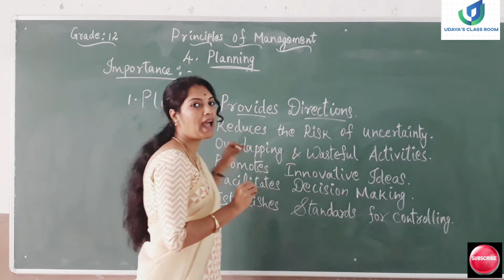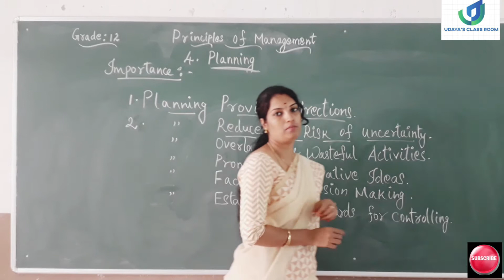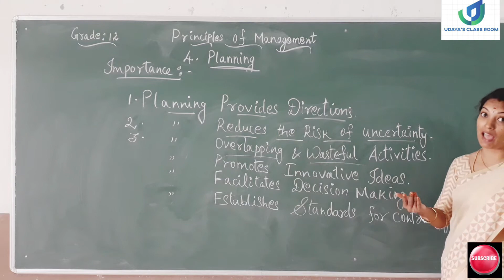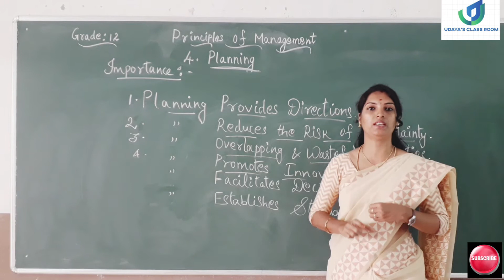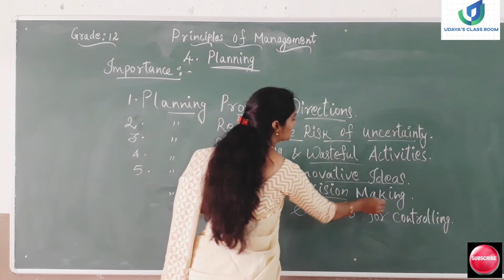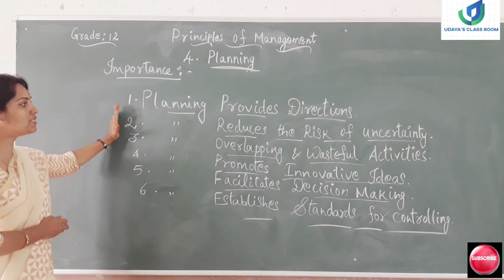IMPORTANCE OF PLANNING||PRINCIPLES OF MANAGEMENT||CLASS12||CH. 4 BUSINESS STUDIES||Part 3||Vlog113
section 2
Chapter 1 Business trade and Commerce
Business Studies class 11 (full chapter play list)

Business Studies class 12 chapter 1 (full chapter play list)

Business Studies class 12 chapter 2 (full chapter play list)

Business Studies class 12 chapter 3 (full chapter play list)

Language used only English.

Accountancy Class 12 chapter 1 NPO (full chapter play list)

Commerce udayas class room

udayas class room  Business Studies

Business Studies UDAYA'S CLASS ROOM